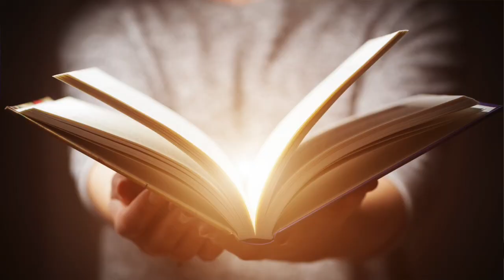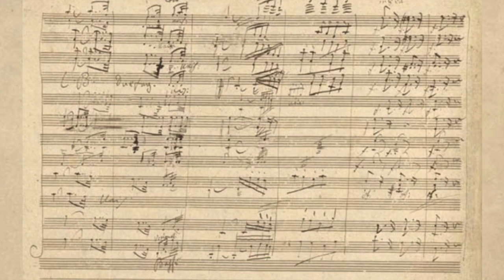Big Kids Questions 1